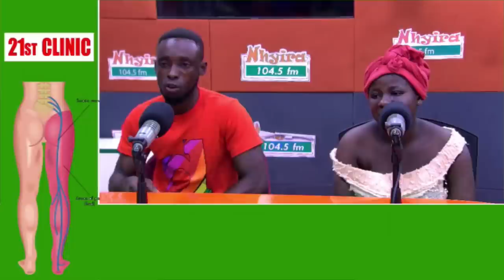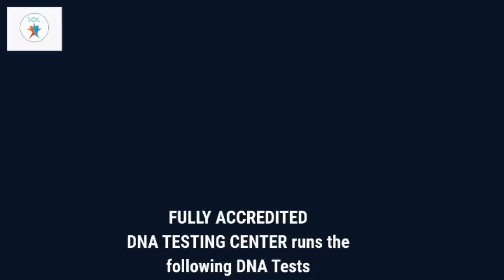He cursed and kicked me out of our house - estranged wife.